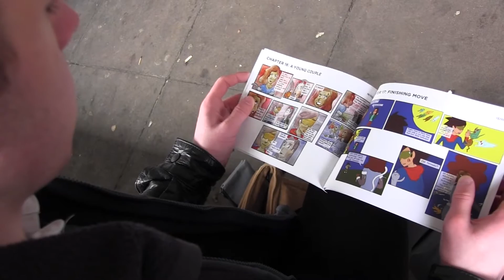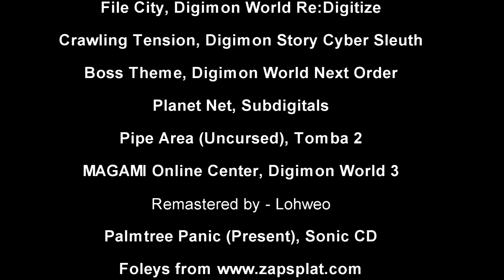Teya - A short student film (Comedy/Action)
When a boy wanted to read his favourite comic book, Secret Identity Shorts, he is encountered by an odd girl. But that's not all...things take a turn for the strange soon after!

This was the short first film I made after a looong time, so it's not the best haha.
Apologies in advanced for some of the acting 😅

Enjoy this comedy/action film and stay for the bloopers at the end, you'll laugh 😉